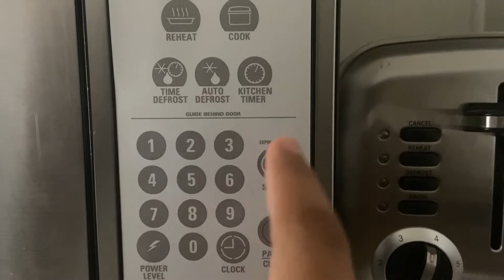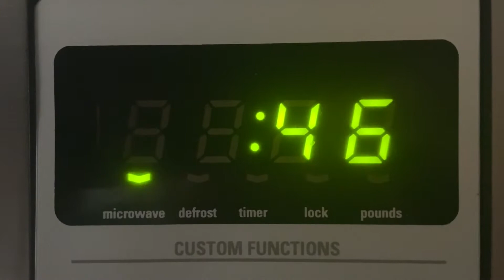Lunch time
A boy decides to have lunch then suddenly has to go through sudden torture...